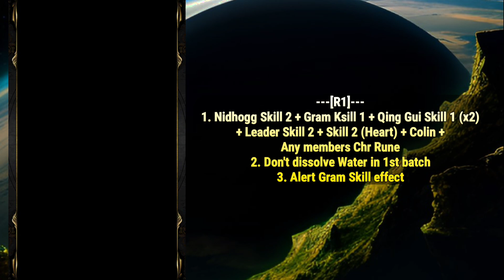A Mother’s Last Whisper Ultimate Stage by Qing Gui Team with Dragon Achievements